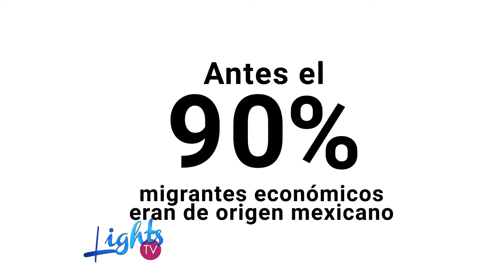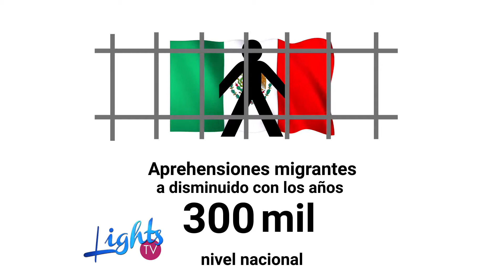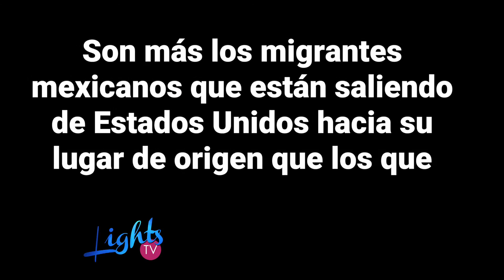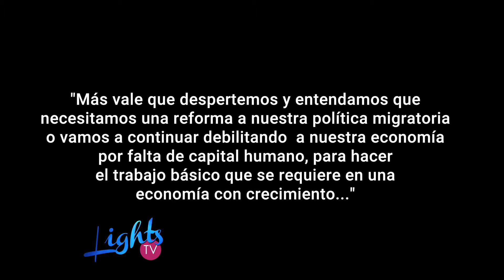Mesa De Cristal Seguridad Fronteriza 2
En esta ocasión presentamos en La Mesa de Cristal: La Noticia Comentada con el Lic. Pérez- Benitez
"Soluciones con sentido común" de Dennis E. Nixon
Seguridad Fronteriza